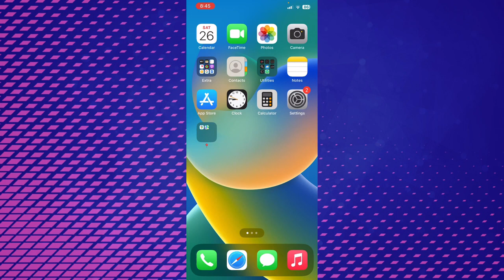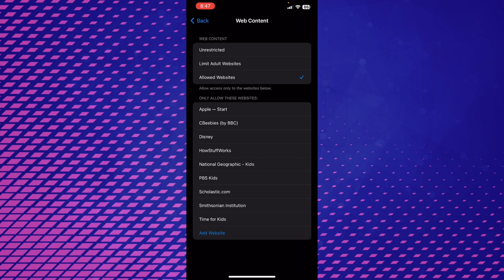How to Block Websites on iPhone - Full Guide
Take control of your online experience by learning how to block specific websites on your iPhone. Whether it's for productivity or parental control, knowing how to restrict access can make a big difference. In this video, we'll show you how to effectively block websites and manage your digital environment.

What You'll Learn:
Discover the steps to block websites on your iPhone, preventing access to certain sites that you want to avoid. We'll cover built-in settings and third-party solutions, ensuring you have options to suit your needs. By the end of this guide, you'll have the tools to maintain a focused and safe online space.

Join the Conversation:
Have you ever blocked websites on your iPhone? Share your reasons, strategies, and any additional tips in the comments below. Let's foster a discussion on managing our online habits!